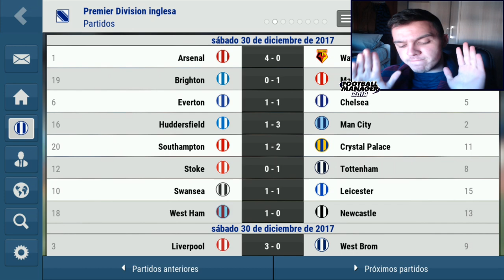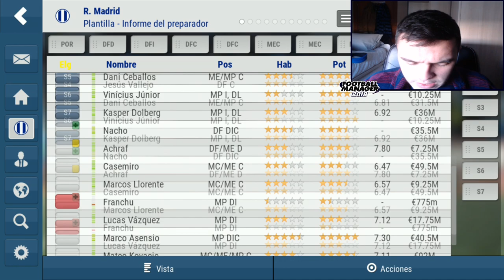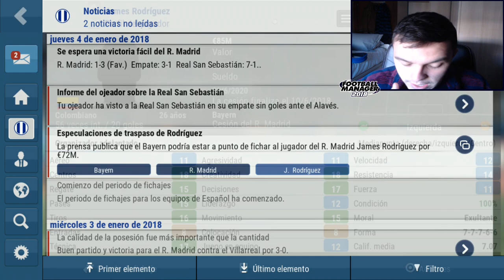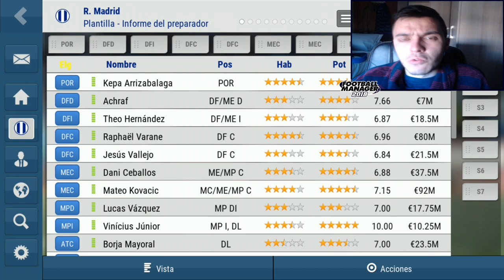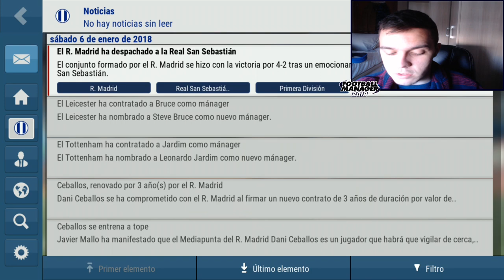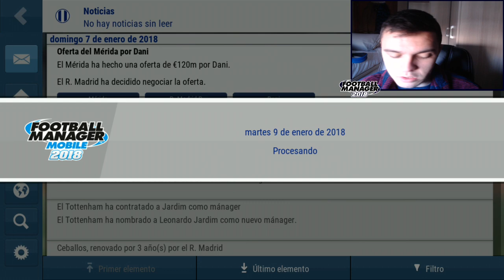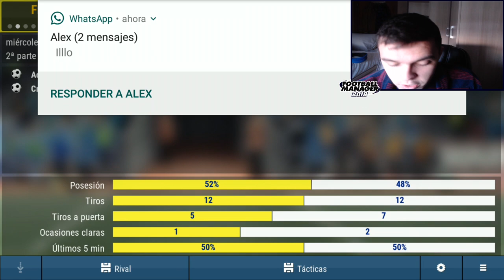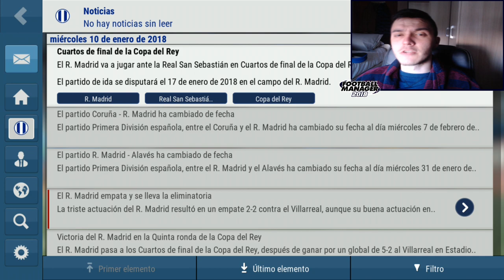FMM 2018 | Real Madrid | EL EQUIPO B DESTROZA #12